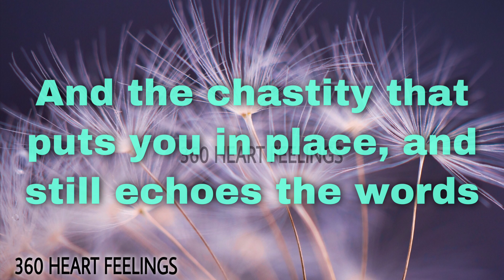I learned the importance of love in my life | love you whatsapp status | 360 heart feelings